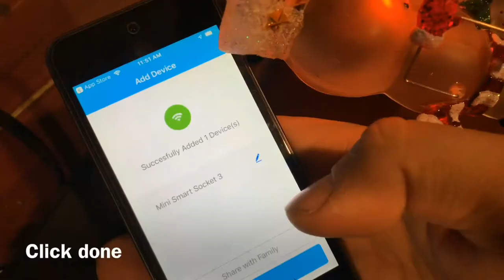Litedge Smart Outlet Trailer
Litedge Smart Plug-in